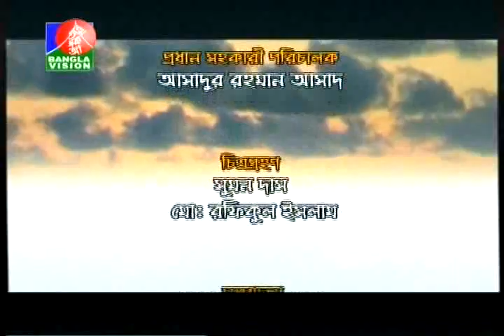Bangla Natok Long March Part 125 HQ Video